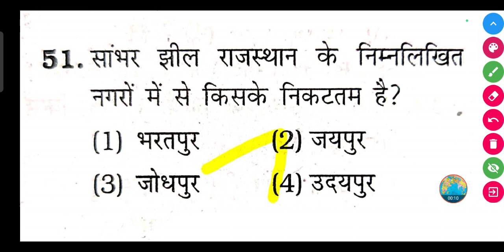सांभर झील राजस्थान के निम्नलिखित नगरों में से किसके निकटतम है?(1) भरतपुर (2) जयपुर (3) जोधपुर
सांभर झील राजस्थान के निम्नलिखित नगरों में से किसके निकटतम है?

(1) भरतपुर

(2) जयपुर

(3) जोधपुर

(4) उदयपुर